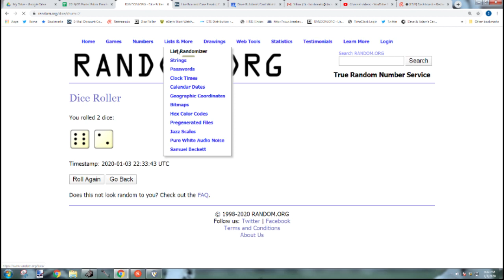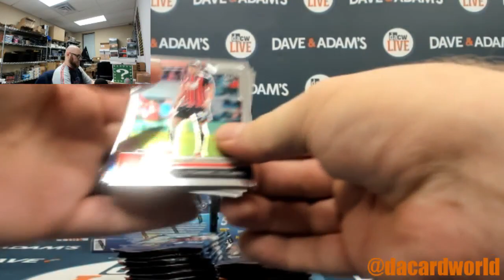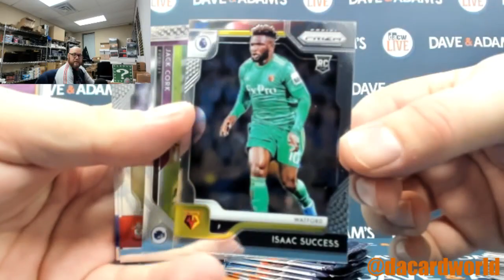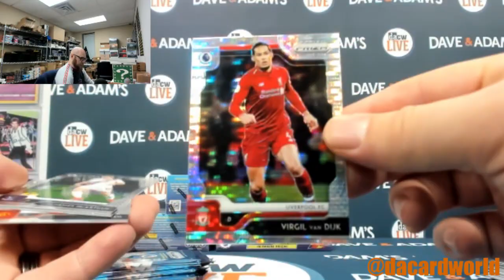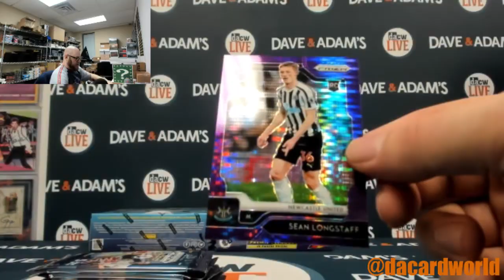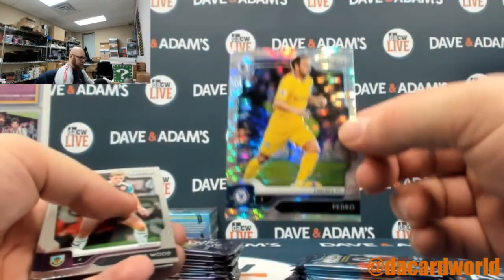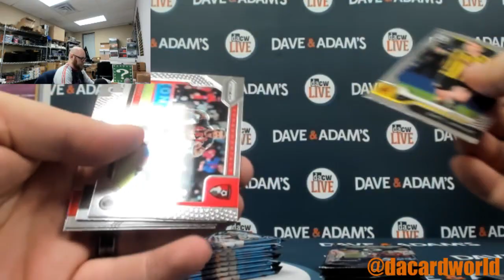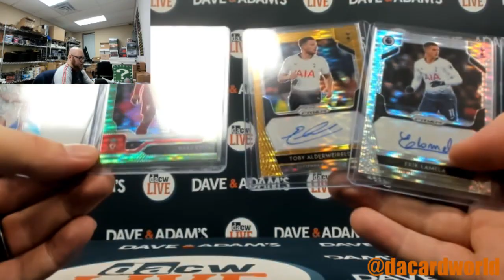2019/20 Panini Prizm Premier League Breakaway Soccer 5-Box- DACW Live 15 Spot Random Team Break #2